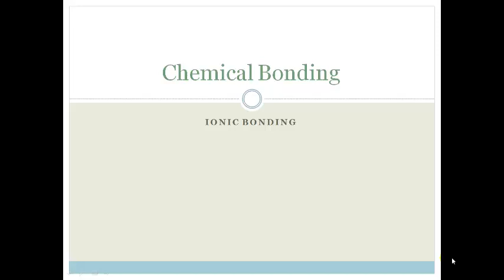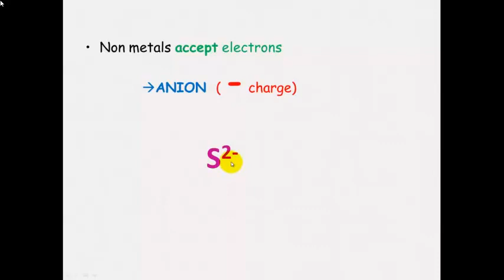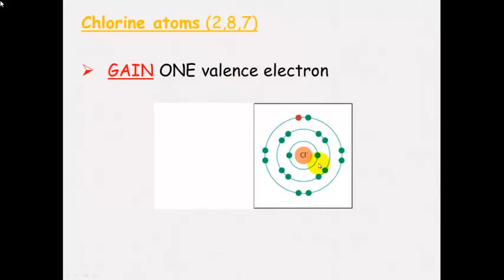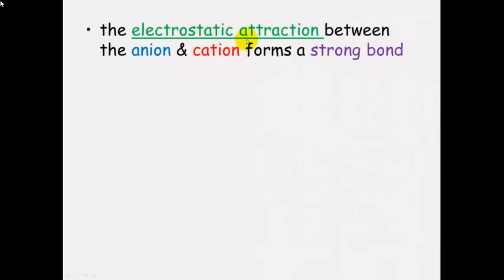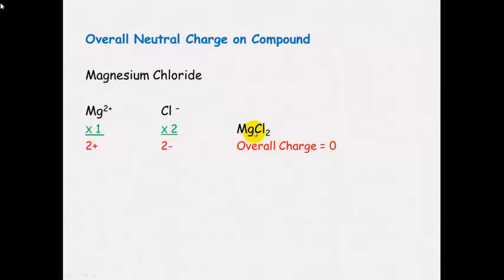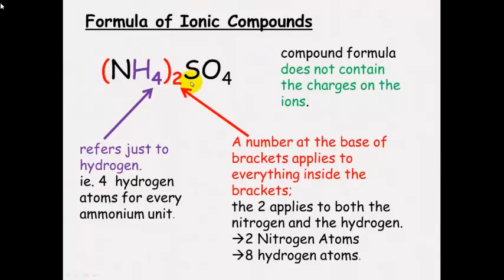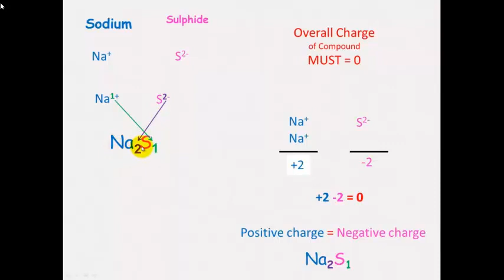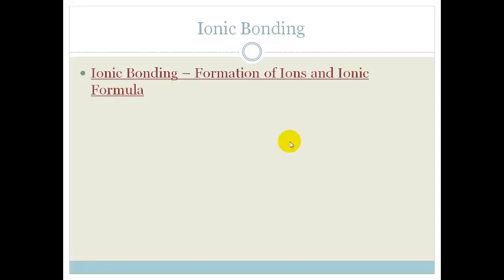Lesson 3 Ionic Bonding